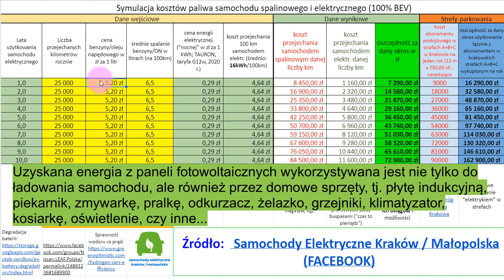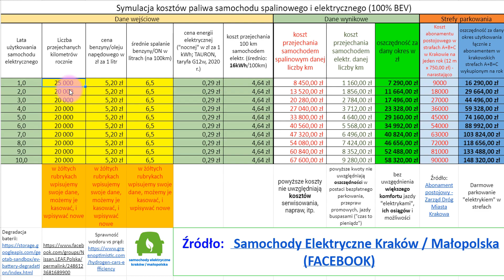Elektryczny vs spalinowy: ponad 160 tys. zł oszczędności w 10 lat! | #010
Materiał dotyczący oszczędności z użytkowania samochodu elektrycznego w porównaniu do kosztów użytkowania samochodu konwencjonalnego/spalinowego.
Skąd się bierze oszczędność ponad 160 tys. zł w ciągu 10 lat?
Dlaczego, i jak to możliwe, że koszt jazdy "elektrykami" jest 7-8 krotnie mniejszy niż spalinowymi?
Poniżej link do prezentowanej w filmie tabeli, do wpisania swoich własnych danych wejściowych, tj. liczba rocznie przejechanych km, spalanie na 100 km, czy też koszt litra paliwa; wyniki ukażą się automatycznie -
Zapraszamy również do subskrypcji naszego kanału i do kliknięcia łapki w górę (jeśli film okazał się przydatny) ;-)
Strona społeczna (nie powiązana w jakikolwiek sposób z żadną firmą produkcyjną) poświęcona samochodom elektrycznym i elektromobilności w Krakowie i okolicach, choć nie tylko:-)